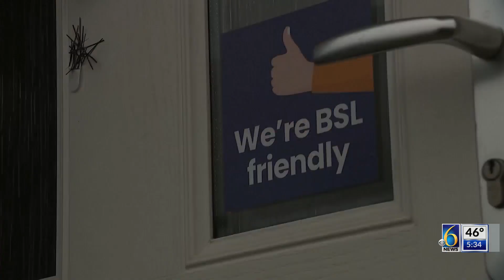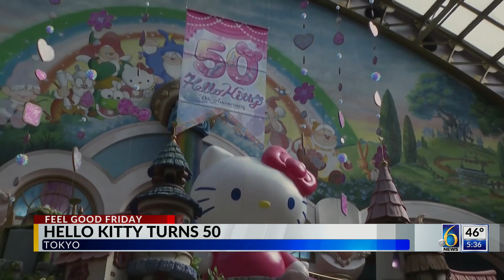6 News at 5:30 p.m. for 11/01/2024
6 News at 5:30 p.m. for 11/01/2024